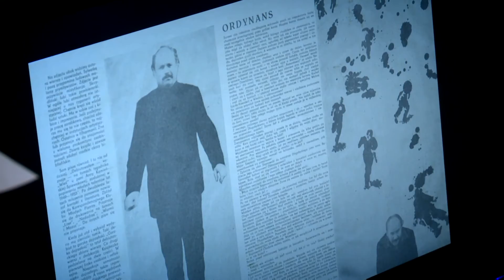Tadeusz BURNIEWICZ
Nagroda Prezydenta im Hieronima Skurpskiego